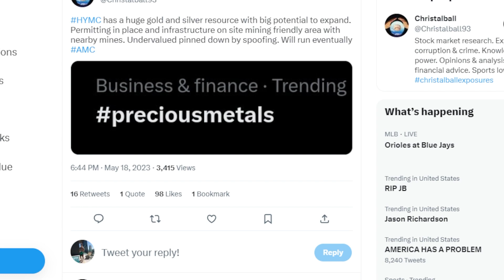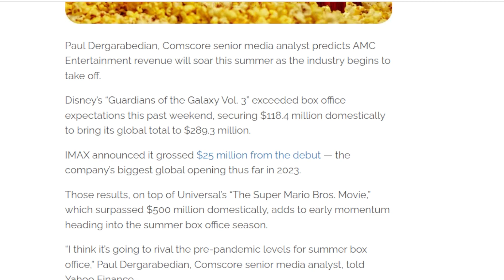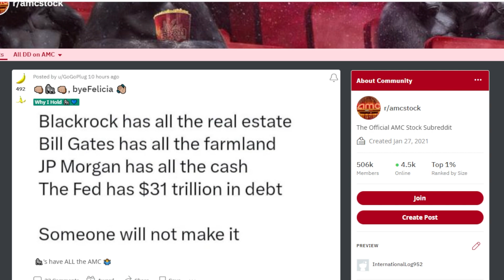AMC STOCK: PRECIOUS METALS...